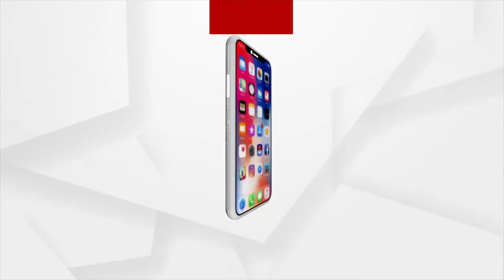Bhubaneswar: 8 Bike Thieves Arrested, 30 Bikes Confiscated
8 Bike Thieves Arrested, 30 Bikes Confiscated by Police Commissionerate in Bhubaneswar.